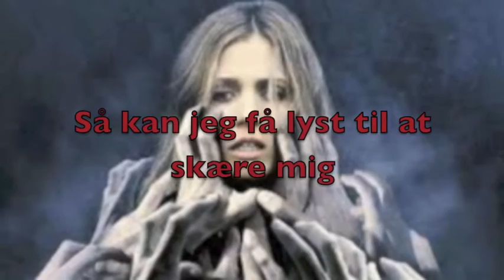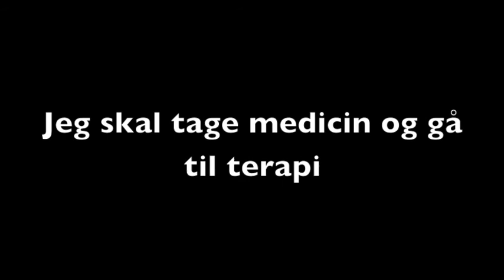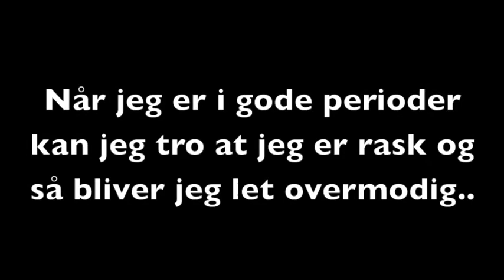At leve med skizofreni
Lidt om hvordan livet er med en sindslidelse. Jeg har paranoid skizofreni og har haft det i 5 år. Det startede dog så småt 4 år før.

Sang: Ginger Snaps Theme- jeg ejer ikke rettighederne